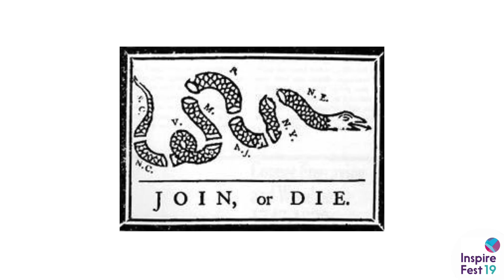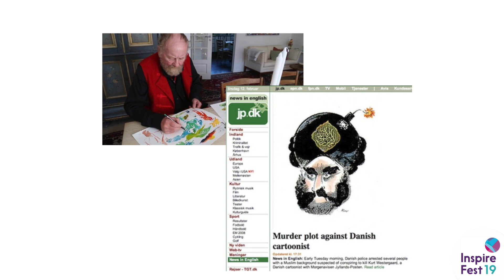Liza Donnelly, cartoonist for The New York Times and CBS News, speaks at Inspirefest 2019